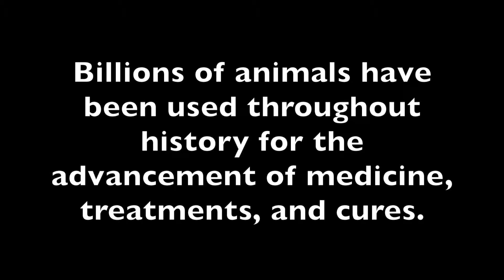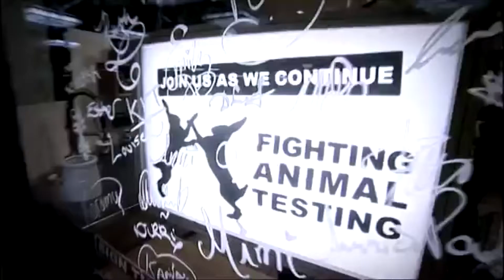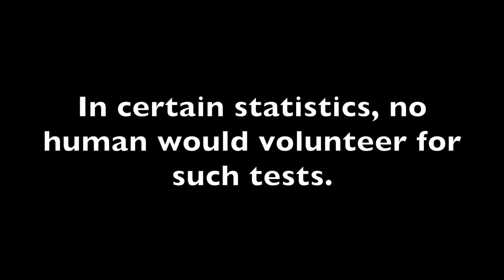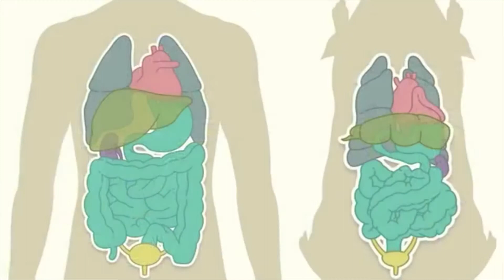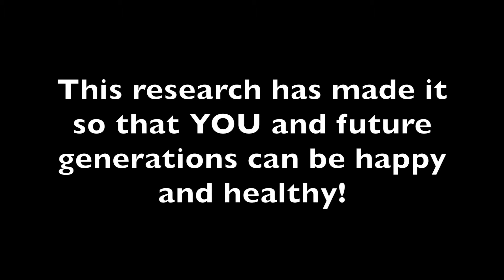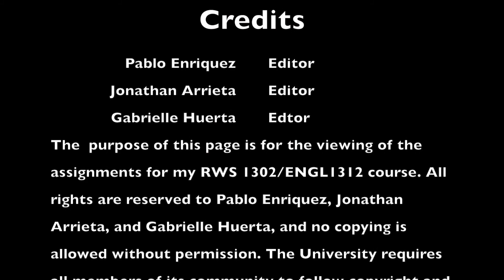Animal Research Documentary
The  purpose of this page is for the viewing of the assignments for my RWS 1302/ENGL1312 course. All rights are reserved to Pablo Enriquez, Jonathan Arrieta, and Gabrielle Huerta, and no copying is allowed without permission. Violations of copyright laws could subject you to federal and state civil penalties and criminal liability, as well as disciplinary action under University policies.